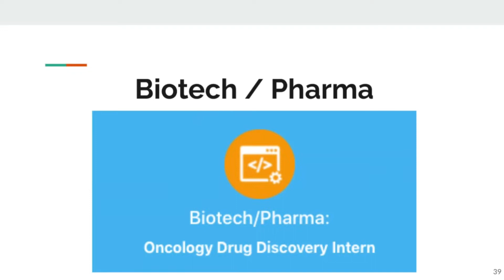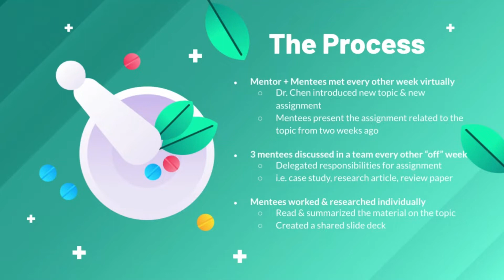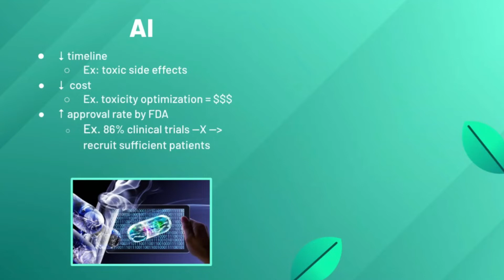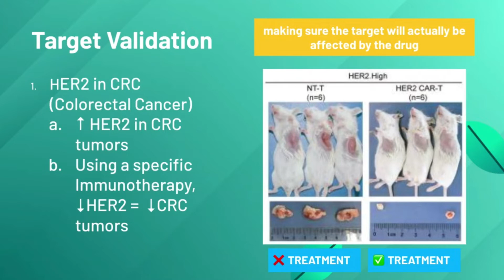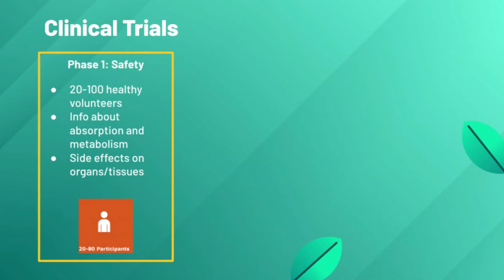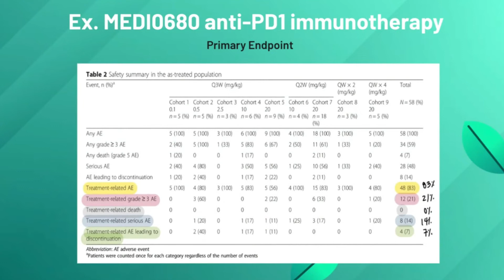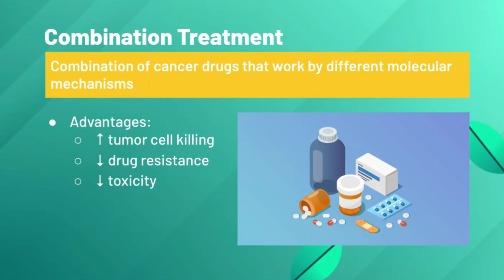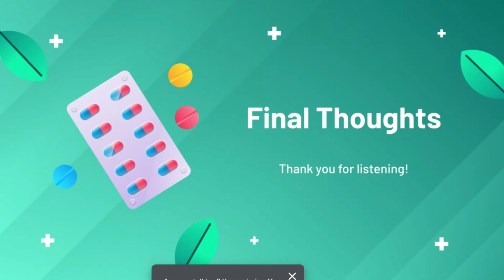CCE 2022 Soaring Eagle Internship Graduation Showcase - Part 5: Bio/Pharma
Part 5 of I Fly Young CCE Soaring Eagle 2022 Intern Graduation Showcase with John Cheung as the host and 6 interns talking about their respective internship experiences. The interns are: Joyce Chu, Diane Shan, Winston Chen, Jeannie Chang, Hannah Wang, and Claire Li.

In this video, Jeannie Chang, Hannah Wang, and Claire Li talk about their internship experience in the bio/pharma track. They explain in detail everything they did throughout their internship and what they learned. for more information on future webinars, how to apply, and how you can get involved.